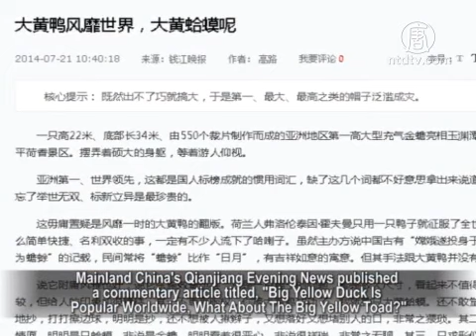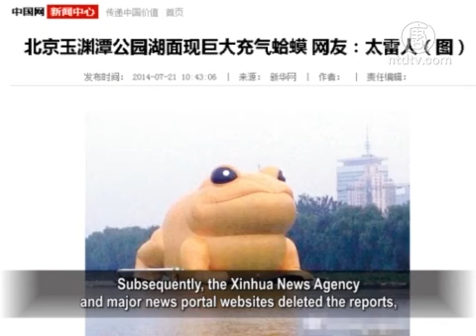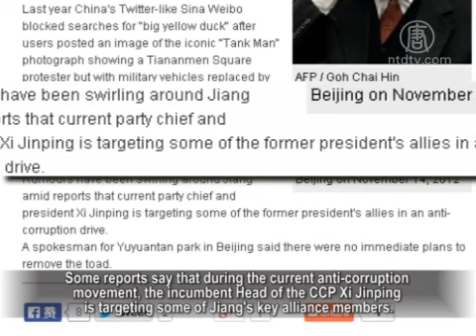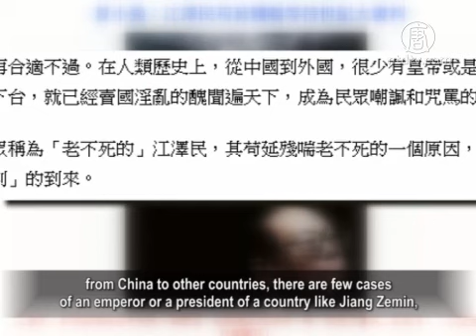Inflatable Toad: Jiang Zemin's Nickname Attracts Focus Of International Media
A giant inflatable toad is on exhibit in Beijing's
Yuyuantan Park, which triggered Chinese people's
jokes about the former header of Chinese Communist
Party (CCP) Jiang Zemin.
They say the toad is quite similar to Jiang.

Although within two days the toad deflated after a storm,
related news on the Internet continues to simmer.
Although relevant stories and posts on the Internet
have been deleted by some portal websites in Mainland
China, Chinese people's spoofing of Jiang's nickname
has attracted the attention of Western media.
Let's have a look at the report.

On July 19, an inflatable big yellow toad, 22 meters high
and 34 meters wide, appeared Beijing's Yuyuantan Park lake.
The organizers claimed the display was to give local residents
a refreshing summer "festivity" that "ads visual highlights."

This inflatable frog is suspected to be a cheap fake copy
of the Rubber Duck created by Florentijn Hofman in Holland
due to the similarities of floating in the water
the same yellow color, and its same huge size.
In addition, many netizens criticized its design.

Many netizens said the inflatable frog is "too ugly,"
and "ruins the visitors aesthetic senses."
Some Internet users ridiculed "the big frog" as looking
like the former Head of the CCP.
They said, "Is this for you to come out and show yourself?
It makes a mockery of the "Three Representatives"theory."

Mainland China's Qianjiang Evening News published
a commentary article titled, "Big Yellow Duck Is Popular
Worldwide, What About The Big Yellow Toad?"
which criticizes the inflatable frog as giving a very bad,
obscene impression to the viewers."

It is "obviously a frog, but is being called a gold toad;
it obviously disgusts viewers who are forced to say
it is very auspicious.
This is very boring."
There is only a few differences between
the big yellow duck and big rubber toad,
but one will recorded in the annals,
another will be left in infamy."

Mainland poet Wang Zang: "It might be intentional
to exhibit the toad, which is regarded as one means
of the fighting between Xi Jinping and Jiang Zemin.

For so many years, the Chinese people put Jiang Zemin
called Jiang toad.
In fact, this reflects a kind of resentment
by the people against him."

US-based Chinese Problem analyst Zhang Jian:
"Xi Jinping may now aim directly at Jiang Zemin,
hit Jiang Zemin vigorously, humiliate Jiang,
and challenge Jiang in the media.
The message being sent to Jiang's faction is that in Beijing
and the whole of China, as well as within the CCP
and the military, the only one who can command everything
is Xi Jinping."

However, this big toad appeared only for two days, and then
due to the storms, it leaked and deflated on the water.
Pictures of the deflated toad were widely circulated

Subsequently, the Xinhua News Agency
and major news portal websites deleted the reports,
and many related posts and comments
on the Internet have been deleted.

Wang Zang: "If the civil society contacted in this regard,
they are not to take it seriously.
But if this is relevant to political figures,
and the incumbent officials and today's CCP elite,
then to delete these messages become natural behavior."

Although the relevant reports and comments related
to the inflatable frog have been deleted, the incident
has attracted foreign media attention including
from the BBC, Telegraph, The New York Times and AFP.
Many such Western mainstream media have reported
that Jiang Zemin was spoofed by netizens
in terms of Jiang's nickname.

The Telegraph in Britain said that when the weekend's
storms caused part of this frog to deflate and its face was
immersed in water, people joked that this is symbolic
of the 87-year-old Jiang's health status.

AFP reported that there are many rumors swirling
around Jiang Zemin.
Some reports say that during the current anti-corruption
movement, the incumbent Head of the CCP Xi Jinping
is targeting some of Jiang's key alliance members.

Zhang Jian believes that Xi Jinping cannot only
be counted on to punish Jiang Zemin.
The power of all Chinese people is very important.

Zhang Jian: "After all Jiang Zemin was
once the head of the CCP.
To expose all problems of Jiang Zemin's era is not trivial,
and this is the matter Xi Jinping is most concerned with.
He might not obtain the support
from other powerful seniors of the CCP.
The old rule "punishment does not extend to the members
of the Standing Committee of Politburo" has already
been broken, but there may be significant difficulties